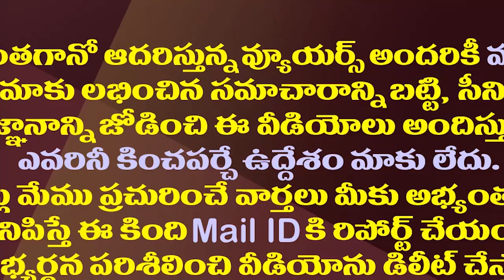వైసీపీ Vs జనసేన..ఈ గాడిదల గోలేంటి?| YCP And Janasena Leaders Are Insulting By Comparing With Donkeys